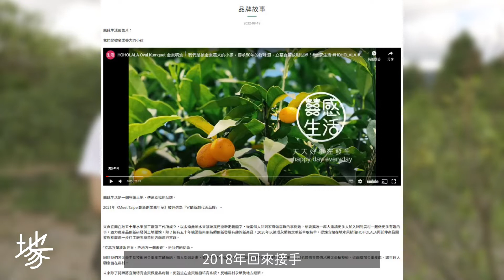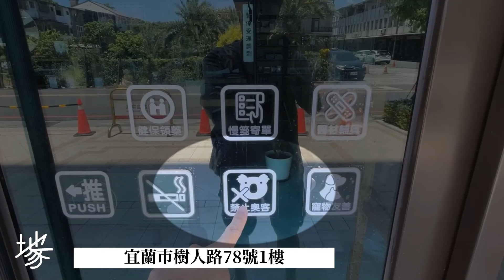天啊！太晚讓我吃到宜蘭金棗了吧！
影片純粹衛教於樂，健康疑慮請就醫諮詢專業人士。